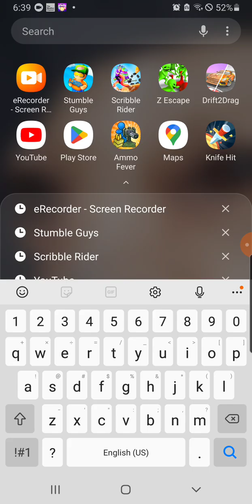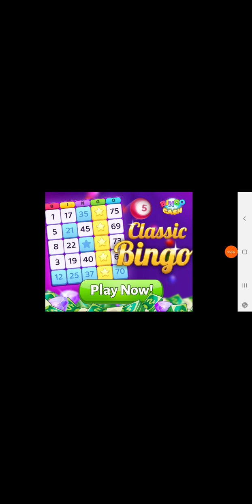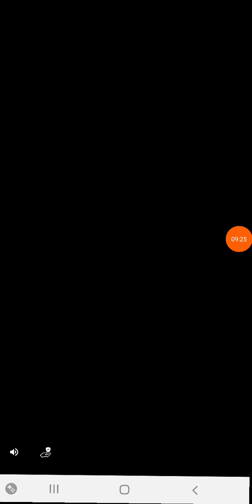May 13, 2023